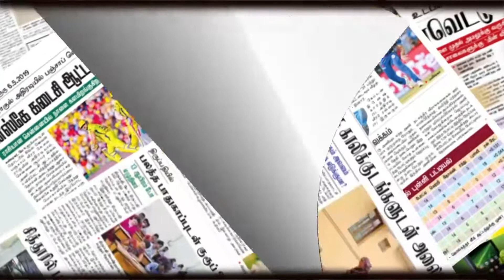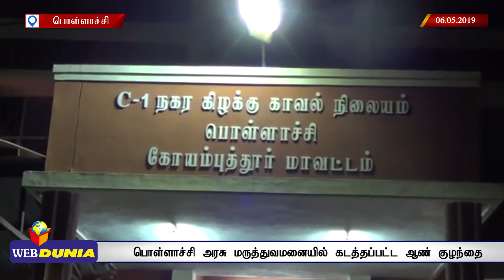குழந்தை கடத்திய பெண் கையும் களவுமாக பிடிபட்டார்!